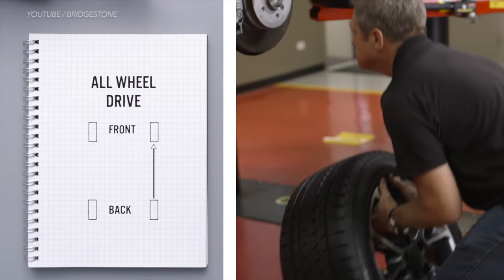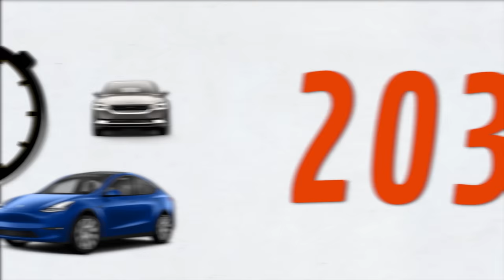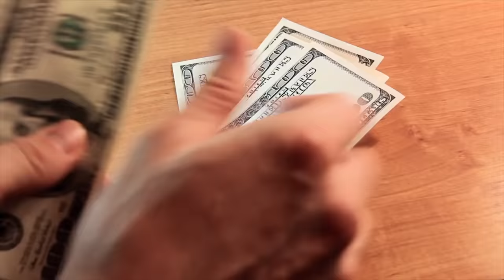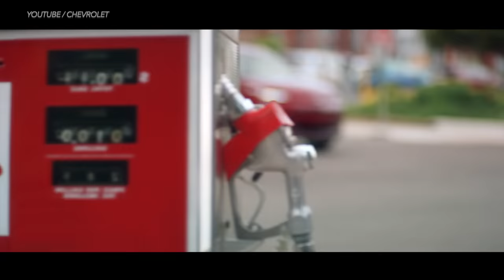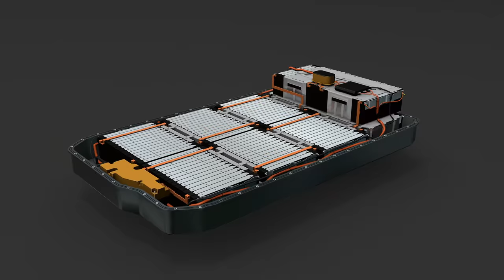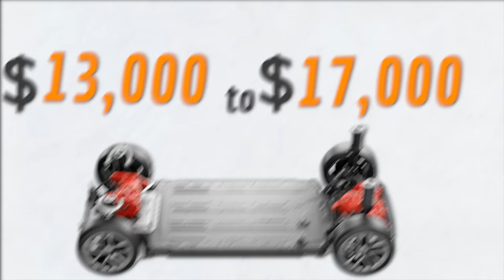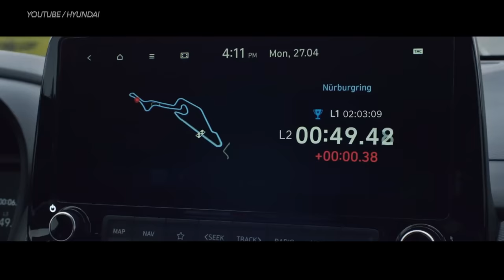No One is Telling You the Truth About the Real Cost of Owning an Electric Car, So I Have To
Electric car review. No One is Telling You the Truth About the Real Cost of Owning an Electric Car, So I Have To, DIY and car review Scotty Kilmer. EV Tires Cost How Much. Worst electric cars to buy. Buying a new electric car. Buying a used electric car. Should I buy an electric car. How much does it cost to run an electric car. Why not to buy a electric car. The truth about owning an electric car. Car advice. DIY car repair with Scotty Kilmer, an auto mechanic for the last 54 years.

⬇️Scotty’s Top DIY Tools:
1. Bluetooth Scan Tool
2. Mid-Grade Scan Tool
3. My Fancy (Originally $5,000) Professional Scan Tool
4. Cheap Scan Tool
5. Dash Cam (Every Car Should Have One)
6. Basic Mechanic Tool Set
7. Professional Socket Set
8. Ratcheting Wrench Set
9. No Charging Required Car Jump Starter
10. Battery Pack Car Jump Starter

1. Bluetooth Scan Tool
2. Cheap Scan Tool
3. Professional Socket Set
4. Wrench Set
5. No Charging Required Car Jump Starter
6. Battery Pack Car Jump Starter

►Here's our weekly video schedule:
Tuesday: Auto repair video
Wednesday: Viewers car mod show off
Thursday: Viewer Car Question Video AND Live Car Q&A
Friday: Auto repair video
Saturday: Second Live Car Q&A
Sunday: Viewers car show off